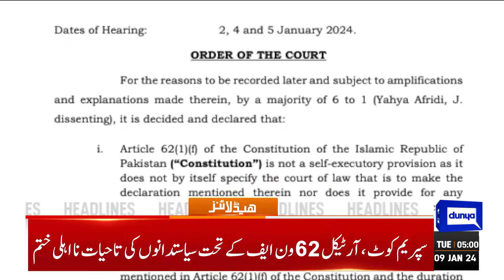Big Meeting | Dunya News Headlines 05:00 AM | 09 Jan 2024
Bangladesh's Hasina wins re-election after polls without opposition

ECP secretary to resume duties after recovery: spokesperson

'Poll results will end uncertainty': caretaker PM on PML-N's preferential treatment

Qureshi set to move LHC against election tribunal's decision

Lahore belongs not to any businessman or sportsperson, but to ZAB: Bilawal

Internet outages hit Pakistan disrupting social media platforms